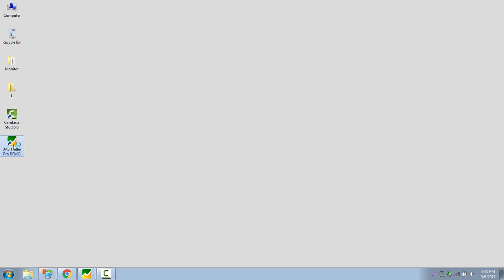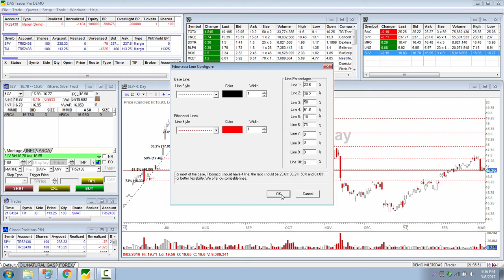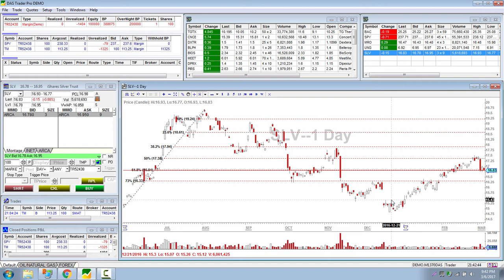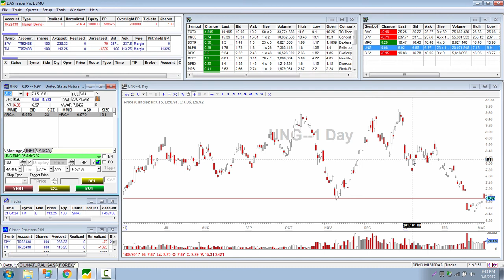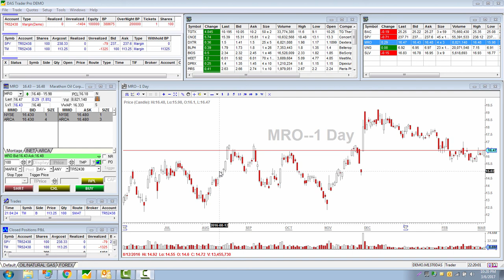OFFICIAL: DAS TRADER PRO - FIBONACCI LINE CHARTING HOTKEYS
DAS TRADER PRO - How to draw both manually and via charting hotkeys Fibonacci lines and support resistance lines. Demonstration is shown on more likely areas to draw the fib lines per request made.